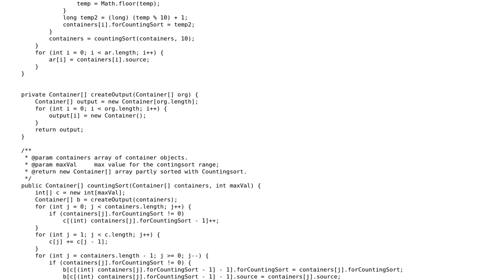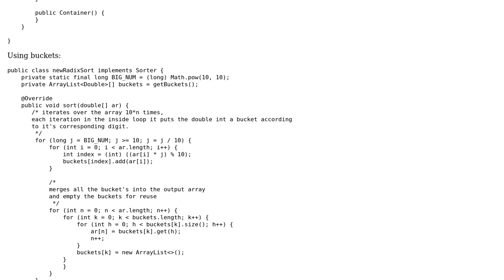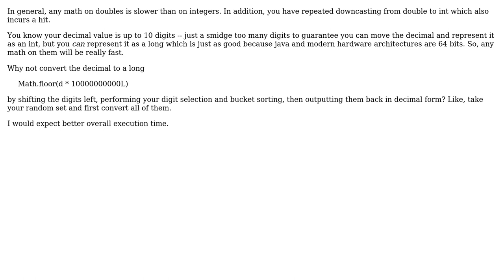Radix sort in Java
With thanks & praise to God, and with thanks to the many people who have made this project possible! | Content (except music & images) licensed under CC BY-SA | Music | Images & others | With thanks to user Jonathan Braslaver user Jamal user Christian Bongiorno and the Stack Exchange Network Trademarks are property of their respective owners. You are responsible for your own actions.